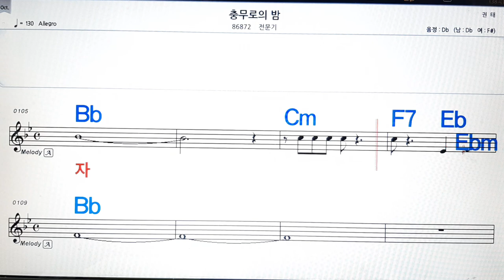충무로 의 밤/전문기💋노래방, 악보,반주, 가라오케 ,코드, 가사 .💖Karaoke, Sheet music ,Chord, Lyrics ,MR